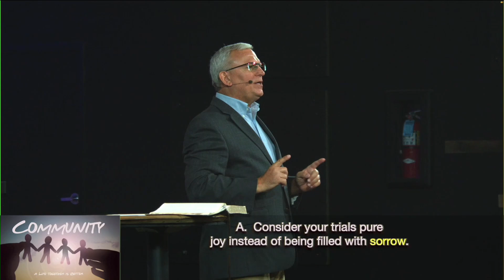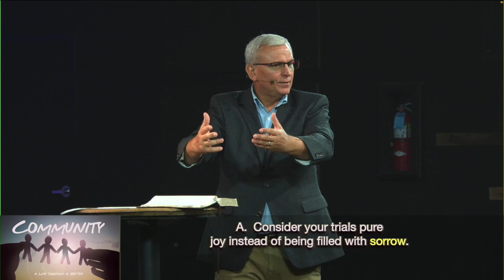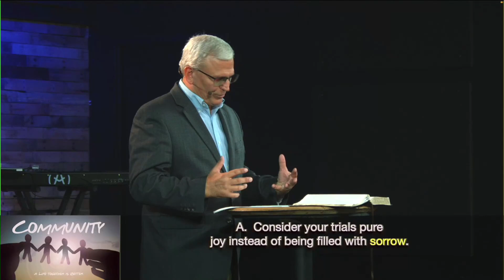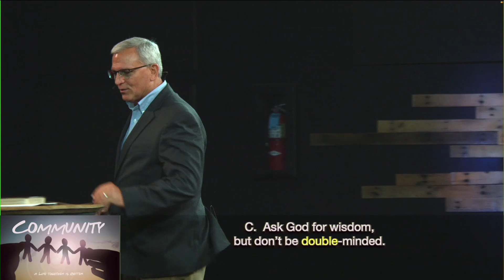Community | Part 1